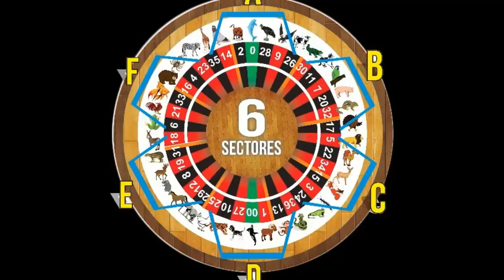JUGADAS LUNES 13/11/2017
ACERTADA LA CEBRA - 23
CERRAMOS CON EL CERDO - 20